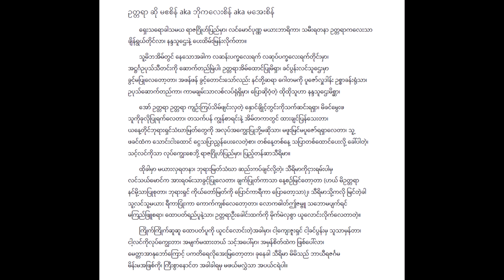ဥတ္တရာ ဘိုကလေးစိန် aka မအေးစိန် Lyric & Music (June 1941)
ဥတ္တရာ Lyric & Music
(N 17803) (June 1941)